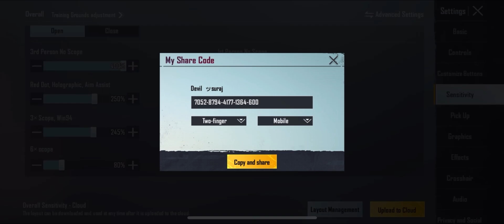New Update 1.8.0 !! Best Sensitivity CODE+ Control Setting PUBG Mobile | BGMI After Update 1.8.0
bgmi 1.8.0 update full gyroscope sensitivity handcamp

1.8 UPDATE ZERO RECOIL BGMI SENSI